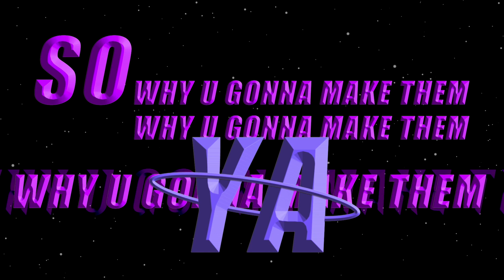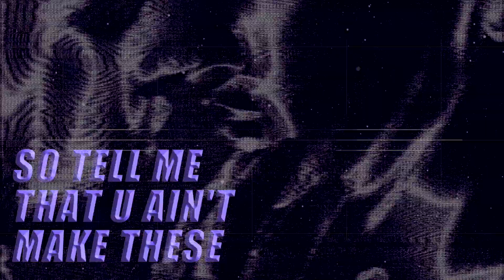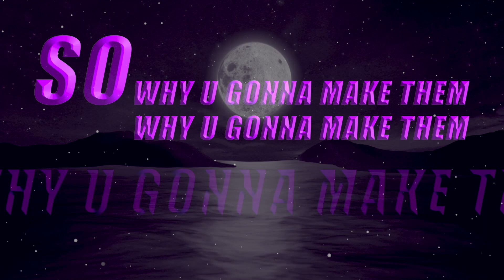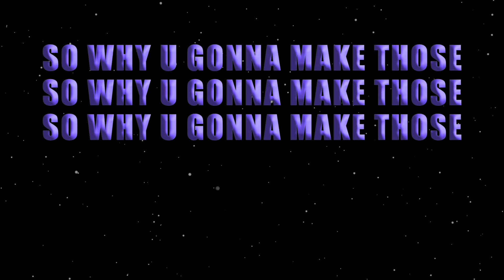赵让《Promises》歌词版MV｜腾讯音乐云频道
赵让单曲《Promises》歌词版MV发布。